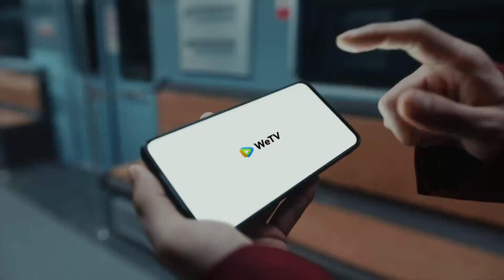【肖战】210729 全球代言人官宣视频&拍摄花絮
2015年，以选手的身份参加浙江卫视才艺养成选秀节目《燃烧吧少年》   。2016年4月，主演校园星座超能力网络剧《超星星学园》  。2018年4月25日，古装奇幻剧《哦！我的皇帝陛下》在腾讯视频播出，肖战凭北堂墨染一角崭露头角  。2019年6月27日，古装仙侠剧《陈情令》在腾讯视频播出，肖战凭魏无羡一角赢得广泛关注  ；8月，主演都市情感剧《余生，请多指教》 ；9月13日，主演的古装仙侠电影《诛仙I》在全国上映  。2020年1月24日，肖战首次登上中央广播电视总台春节联欢晚会，与谢娜等合作表演小品《喜欢你，喜欢我》  ；11月19日，主演的古装言情传奇剧《狼殿下》播出   。2021年2月5日，主演的古装玄幻励志剧《斗罗大陆》登陆中央电视台电视剧频道   ；3月，主演古装奇幻剧《玉骨遥》 ；4月22日，主演的央华版《如梦之梦》在武汉首演   。